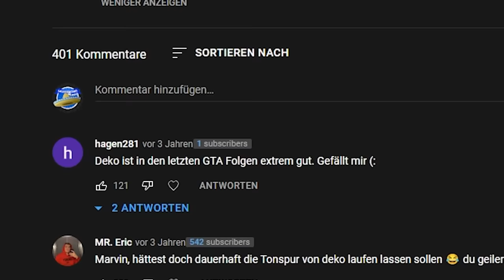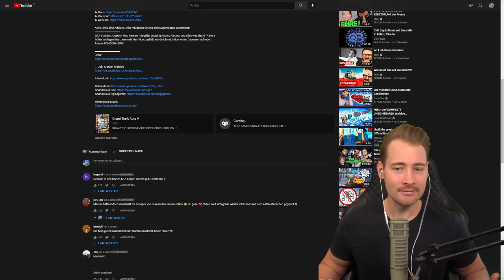Damals FRUSTRIERT - Heute RASIERT🔥| Der KRASSESTE STUNT...😱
1. Job: GA GA GA With SkeRec 1